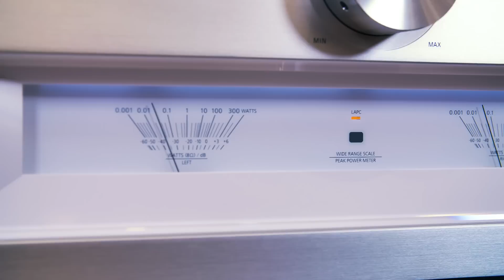Technicsディレクター 小川 理子メッセージ 2021【テクニクス公式】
2021年 Technicsディレクター　小川からメッセージをお届けします。
Technicsは、音楽が持つ感動の瞬間をオーディオを通じて伝え、豊かで充実した日々の暮らしの実現に貢献していきたいと考えています。